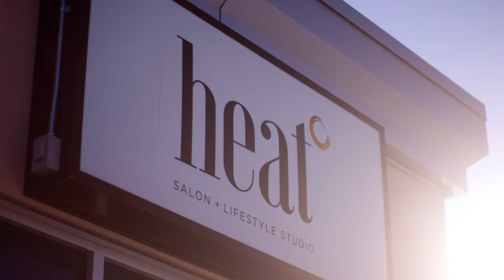Kit and Will's Wedding // Saints Peter and Paul Catholic Church // Mayo Clinic Health Event Center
We had the absolute pleasure of capturing Kit and William's magical wedding day in Mankato, Minnesota last December. From the early morning hair and makeup session to the tender moment of Kit slipping into her wedding dress with her mother and bridesmaids by her side, every moment was filled with love and anticipation. The first look at Saints Peter and Paul Catholic Church was truly breathtaking, and the photographs captured by the talented Jason and Amy Walwitz will undoubtedly be treasured for years to come. After exchanging their vows, the happy couple and their loved ones celebrated the occasion at the Mayo Clinic Health Event Center with dinner, dancing, and unforgettable music by the amazing Soul Shack. While words cannot do justice to the beauty and emotion of the day, we know that Kit and William's wedding film will perfectly capture every precious detail. Congratulations to the newlyweds on their special day, and we wish them a lifetime of joy and happiness together.

Event Coordinator/Decorator:  Memorable Moments by KW
Photography: Malwitz Photography
Bridal Gown and Veil:  Encore Consignment Bridal Boutique
Bridesmaids Dresses:  AZAZIE
Bridal Hair:  Heat Salon + Lifestyle Studio - Jillian Spear
Bridal Makeup:  Heat Salon + Lifestyle Studio  - Maghan Prehn
Florals:  Zinnias Boutique - Tamie Collins
Tuxes:  Tip Top Tux
Invitations: The Knot
Cookies:  Eileen's Colossal Cookies
Catering:  Najwa's Catering
Band:  Soul Shack
Church:  St. Peter and Paul's Catholic Church, Mankato
Reception:  Mayo Clinic Health Event Center